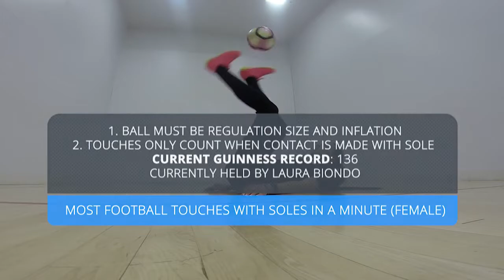Indi Cowie Breaks Soccer Freestyle Guinness World Record! WRW Ep 6